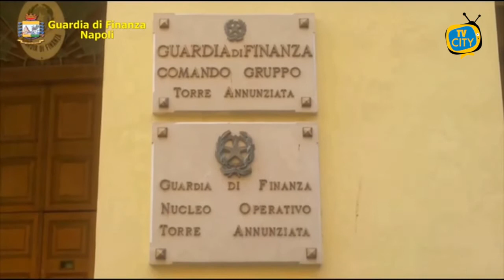Maxi traffico illecito di rifiuti: arrestate 17 persone dalla Guardia di Finanza di Torre Annunziata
Maxi traffico illecito di rifiuti, blitz della Guardia di Finanza. Sgominata organizzazione che operava nell’hinterland napoletano e casertano.

Il Comando Provinciale della Guardia di Finanza di Napoli ha dato esecuzione a un’ordinanza emessa dal GIP del Tribunale partenopeo, che ha disposto l’applicazione di 17 misure cautelari personali nei confronti degli appartenenti ad un’organizzazione delinquenziale, operante nell’hinterland napoletano e casertano, dedita alla realizzazione di un ingente traffico illecito di rifiuti speciali (indumenti usati, accessori per abbigliamento, pezzami da lavorazione e scarti tessili). I provvedimenti restrittivi costituiscono l’esito di un’indagine diretta dalla Procura della Repubblica - D.D.A. di Napoli condotta dai finanzieri del Gruppo di Torre Annunziata, che ha preso le mosse da un sequestro, eseguito nel comune di Pompei nel gennaio 2018, di 13 capannoni nei quali erano illecitamente ammassate 6 mila tonnellate di rifiuti speciali. Le Fiamme Gialle sono poi riuscite a ricostruire un rilevante quadro indiziario dal quale è emersa la sussistenza di una sistematica raccolta e movimentazione di rifiuti provenienti da aziende operanti nel commercio al dettaglio e all’ingrosso di tessuti o abbigliamento nonché nel settore del relativo trattamento e smaltimento di tali prodotti.

Queste imprese si liberavano poi in maniera illegale dei rifiuti prodotti, sottraendosi - in termini di autorizzazioni e tracciabilità - alle più onerose procedure previste dalla normativa ambientale di settore. In dettaglio, le oltre 12 mila tonnellate di rifiuti speciali di cui i finanzieri sono riusciti a ricostruire il trasporto venivano stoccate illecitamente, anche grazie al fattivo coinvolgimento di taluni autotrasportatori, in enormi capannoni - ubicati nei comuni di Napoli, Melito, Boscotrecase, Terzigno, Pompei e Castellammare- presi in affitto da ignari proprietari (ai quali il sodalizio talvolta non corrispondeva neppure il pattuito canone di locazione) e che, una volta completamente riempiti, venivano abbandonati. E ciò, con il concreto rischio di cagionare un disastro ambientale di vaste proporzioni, oltre che provocare allarme sociale e attentare alla salute dei cittadini.. Sono in corso numerose perquisizioni nei confronti degli indagati e sequestri di ulteriori depositi utilizzati dall’organizzazione criminale per accatastare e lasciare in stato di totale abbandono i rifiuti speciali creando delle vere e proprie bombe ecologiche.